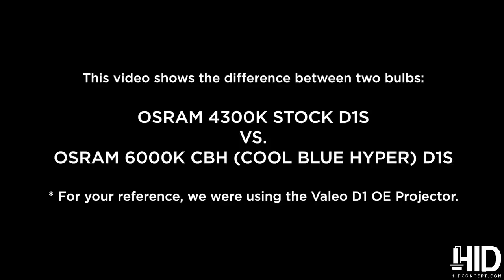OSRAM 4300K OEM D1S vs. OSRAM 6000K CBH (Cool Blue Hyper) D1S Bulbs by using Valeo D1 Projector.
This video is to show a comparison between OSRAM 4300K OEM D1S HID bulb vs. OSRAM 6000K CBH (Cool Blue Hyper) D1S HID bulbs.
We used Valeo US-spec D1S projector for the video.
Please note that actual color in person may differ from how it shows on video. Use it as reference guide and comparison purposes.